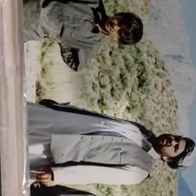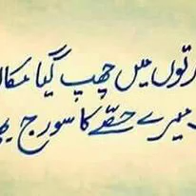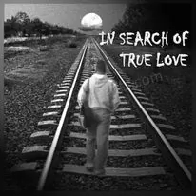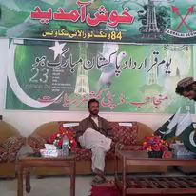Mohammad Ali Kakar From Ziarat Social Media Life Story